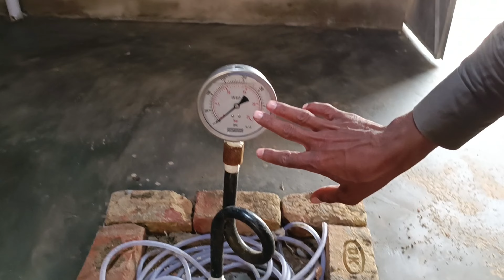50 lakh ka solar plant😳😧-Adnan Bhai Vlogs#adnanbhaivlogs